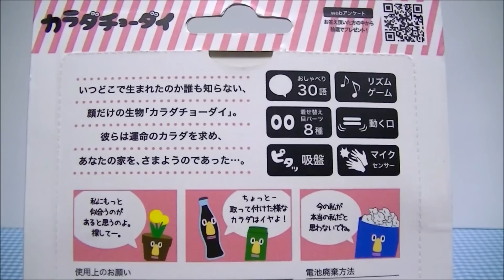アンパンマンおもちゃ カラダちょーだい！アンパンマンのかんにん袋の緒が切れた！Anpanman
アンパンマンおもちゃとカラダちょーだい！で遊んでみました。
ミセスと思われる生物のおもちゃ（！？）
ＧＷ 謎の物体！

いつどこで生まれたのか誰も知らない。
顔だけの生物「カラダチョーダイ」。
彼らは運命のカラダを求め、
あなたの家を、さまようのであった・・・。

今の私が本当の私だと思わないでね。

When no one knows where can she was born.
Face only of biological "body Chodai".
They asked for the body of fate,... Your home, it was wander.

I do now I do not think true as I'm.